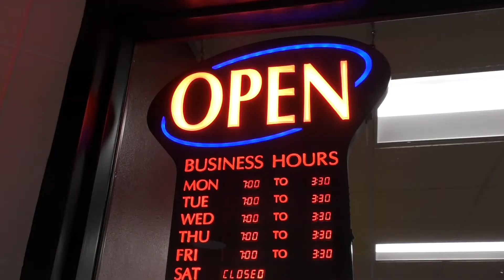Raider Report 9.2.21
We'll begin with a quick Raider Strong Network programming note…

This year we plan to bring you two versions of our Raider Report: The Rapid Report and The Raider Report.

Our Rapid version, as we're doing today, will be a quick run through of the daily announcements. The Raider Report will be the show that you're used to seeing, which includes more stories and various feature pieces.

Our first Raider Report will air on September 17th. From that point on, we plan to alternate versions of the show every other Friday.